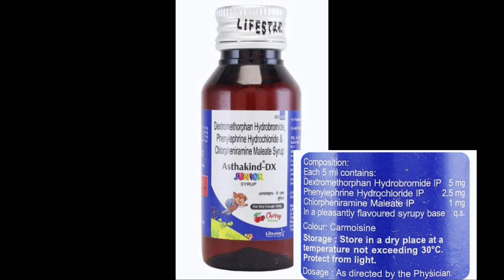Asthakind- DX Junior cough syrup Information In hindi ll Cough syrup for kids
I Am Mrityunjay Kumar
 M.pharm(Pharmacuetics)

In this video I m doing book review on - Asthakind-DX Junior cough syrup

I Am On Youtube To Express My Self And My Knowledge Towards Pharmacy...

Which Can Ease You In Doing Pharmacy Course...